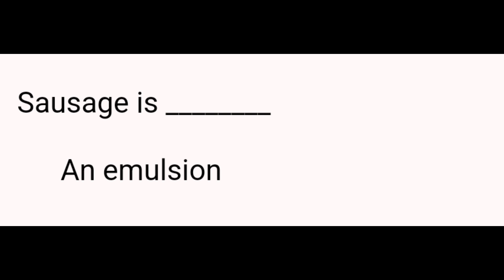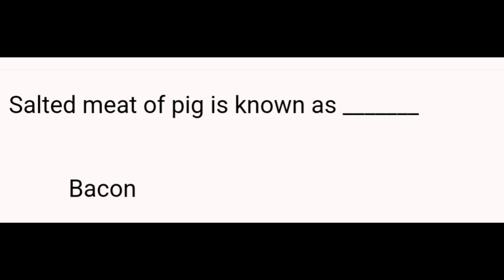FOOD SAFETY OFFICER MCQ PART 50